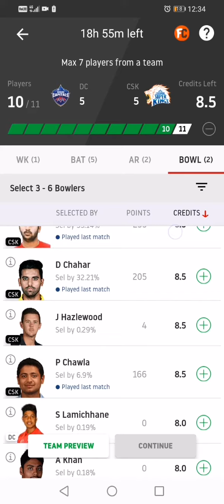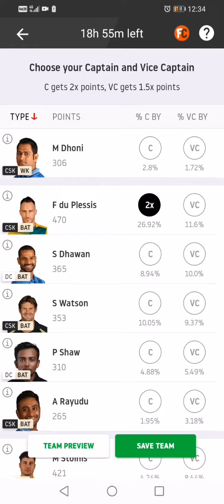DC VS CSK Dream 11 Team Create | DC Vs CSK IPL Team Create | By Predict 11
हैलो दोस्तों आपको इस विडियो में आज के होने वाले मैच की टीम देखने को मिलेगी। आपको इस विडियो से पता चलेगा कि Dream 11 में टीम कैसे बनाए और आप आईपीएल की टीम आसानी से बना सकते हैं। दोस्तों आपको ये टीम कैसी लगी है मुझे कमेंट करके जरूर बताये।

विडियो टैग
Csk vs Dc dream 11 team
DC vs CSK dream 11 team kaise banaye
Dream 11 par ipl ki team kaise banaye
Chennai super kings Vs Delhi Capital
Cricket ki sabse best team kaise banaye
Ipl match se pahle team banaye
Ipl match ki team kaise banaye
Dream 11 par team banaker paise kamaye